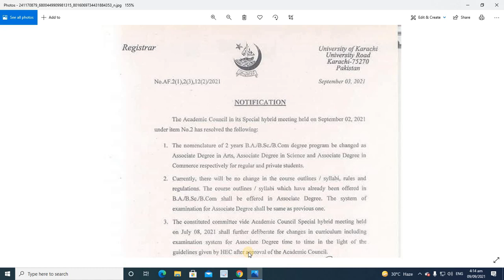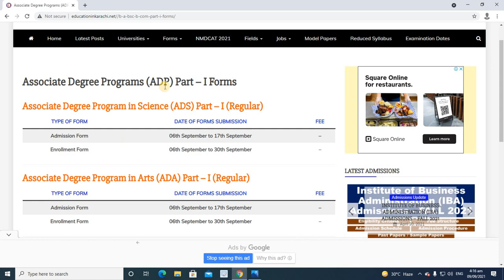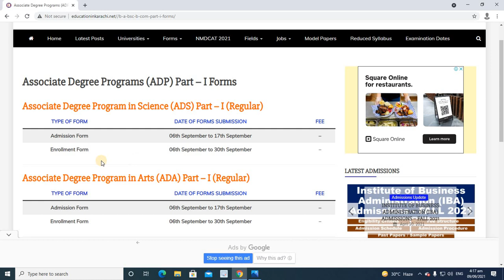Associate Degree Programs Admissions 2021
Detailed Video of Associate Degree Programs